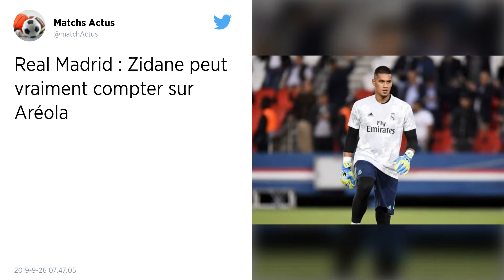Real Madrid : Zinédine Zidane juge les grands débuts d’Alphonse Areola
Grâce à son succès face à Osasuna (2-0) mercredi soir au Santiago Bernabéu, le Real Madrid a pris les commandes du championnat espagnol devant son rival de l’Atlético. Zinédine Zidane, l’entraîneur des Merengue, revient sur la prestation d’Alphonse Areola, prêté par le PSG, qui faisait ses grands débuts.